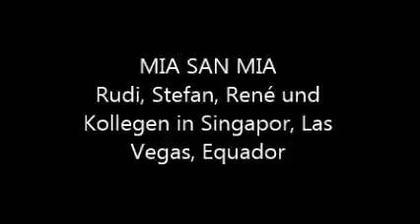MIA SAN MIA - Die Touringband!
MIA SAN MIA = die heißestes Touringband Deutschlands, vertritt Frohsinn und Heiterkeit und trägt sehr zur Völkerverständigung bei!